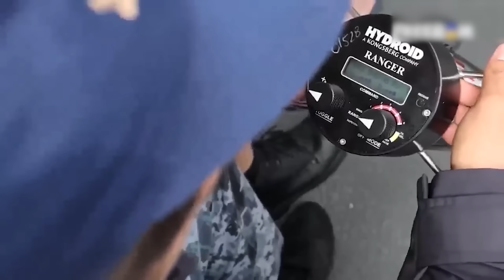👑 Українці ПАНУЮТЬ в Чорному морі! На дні цілий ЦВИНТАР Чорноморського флоту Росії! Як це вдалося?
У 23-му році Україні вдалося позбавити Росію морського панування її флоту в Чорному морі. Розповімо, що було зроблено для цього і як вплинуло на перебіг війни та світову продовольчу безпеку.